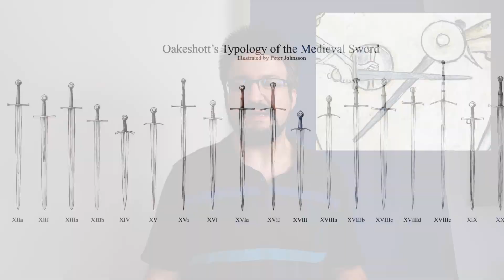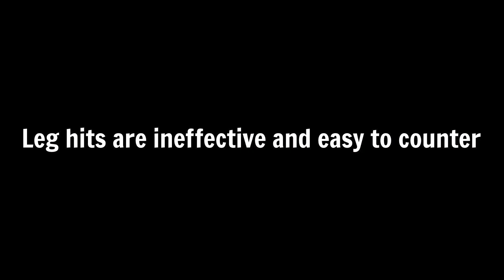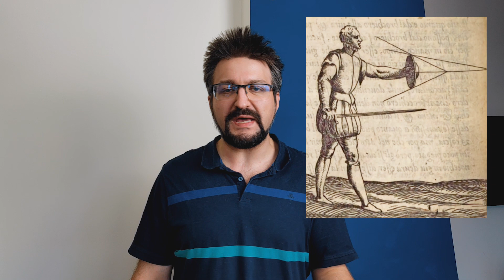The 3 DUMBEST sword & buckler myths from I.33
There are many weird and confusing fencing treatises, but there is little doubt I.33 is the champ. Its interpretations have led to some of the dumbest myths in HEMA sword and buckler - here are 3 of them.